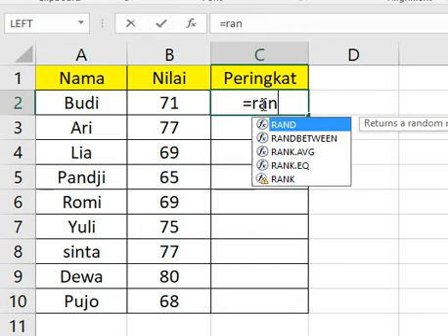Fungsi Rank di Excel 2016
Fungsi Rank di Excel 2016 untuk melihat peringkat (Ranking) dari suatu data dibandingkan dengan sedeteran nilai yang ada. Ini bsia digunakan untuk melihat urutan peringkat pada sebuah kelompok Nilai.